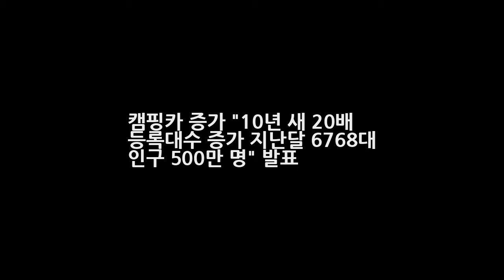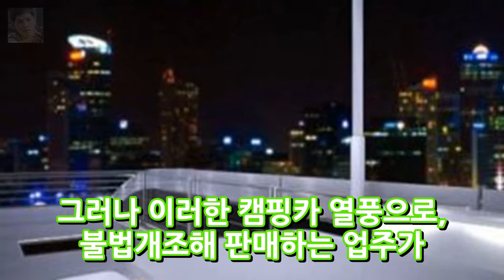캠핑카 증가 10년 새 20배 등록대수 증가 지난달 6768대 인구 500만 명 발표 엔터테인먼트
캠핑카 증가 유행한다고 임의 손대기 위험 휴가철을 맞아 해수욕장과 캠핑 등이 주목받고 있다. 또한 캠핑이 더욱 전문화 되면서 장비나캠핑카 증가 등이 눈길을 끈다고 합니다. 국토부에 따르면 캠핑카가 10년 새 20배 증가한 것으로 드러나 대한민국에 불고 있는 캠핑 열풍을 실감케 합니다. 17일 국토교통부는 6월 자동차 누적 등록대수를 조사해 17일 발표했고 여기에는 캠핑카도 포함됐습니다.
[★밤TView] 한끼 김아중X이경규 100호 집 반전 성공- 스타뉴스  엔터테인먼트:
인간극장 발렌시아 김산들 남편 후안호 라이게라 쌍둥이 딸 페냐골로사 가족 공개  엔터테인먼트:
마리텔 하현우 그림실력 공개 결혼 이상형 여자친구 목덜미가 예뻐야 고백  엔터테인먼트:
[★밤TView]라스 이문세X이적X자이언티 입담까지 감미로워- 스타뉴스  엔터테인먼트:
염소 소통능력 개만큼 뛰어나다 연구결과 발표 똑똑하고 사랑스러운 애완동물  엔터테인먼트: